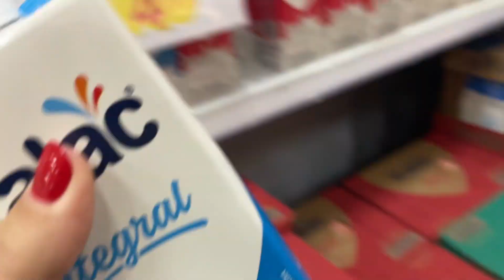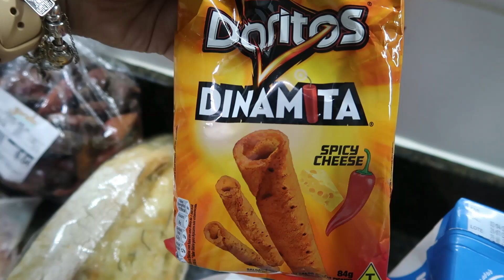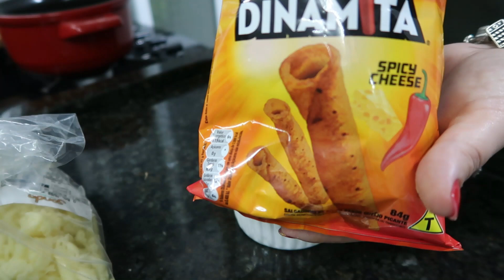😊SÁBADO DE DESCANSO, FIZ UM ARROZ PERFEITO, CAFETERIA COM O FILHO E PETISCO TOP | Jéssica Moura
Oieeee, que alegria dividir com vocês mais um dia da nossa família...

Amo vocês!